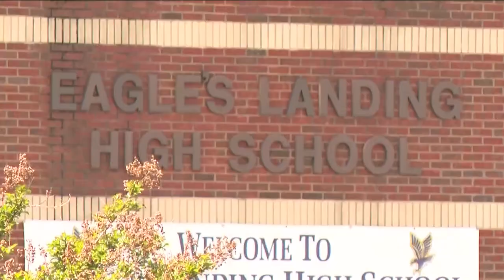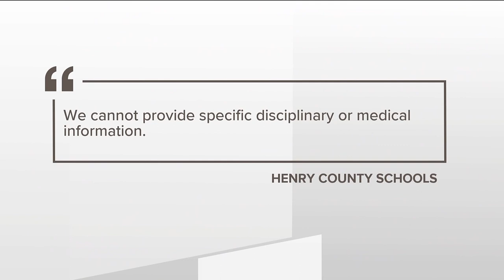Parents, school officials to discuss fighting concerns at Henry County schools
A meeting will be held Thursday night to address school violence.